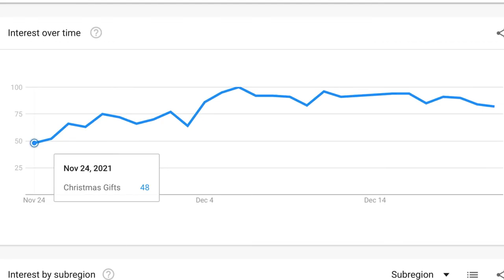People have been searching “Christmas Gifts” a lot 😂 @Xev go Spaulding; Happy Holidays!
@Xev go Spaulding